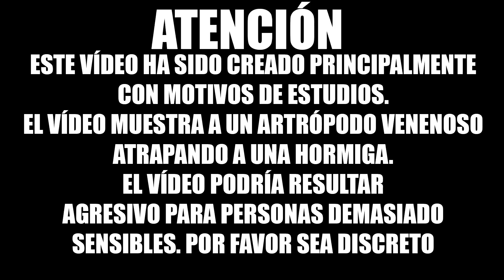CIENPIÉS VENENOSO VS HORMIGA GRANDE - COMENTADO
En éste extraordinario vídeo veremos el confrontamiento entre un quilópodo miriápodo
venenoso (Himantarium gabrielis) y una hormiga de un tamaño considerable. También explicaré algunas de las características más destacables de estos increíbles animales venenosos.
Fondo Musical:
Resident Evil Remake Soundtrack - character selected
Más vídeos: